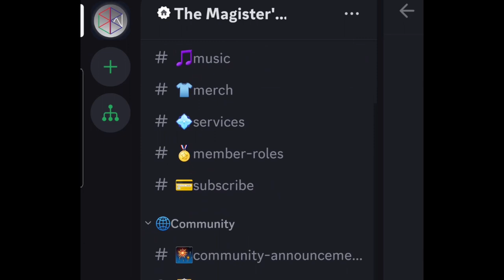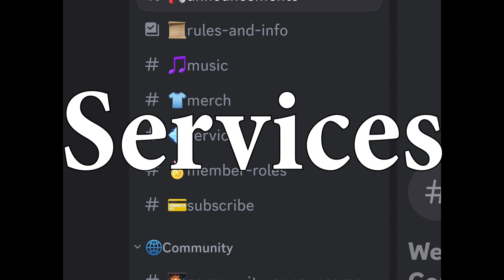7 chakras, 7 sins, and 7 planes of existence - Esoteric Knowledge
Oblyron describes in his spiritual teachings how love is either the sin of pride, or the love of the infinite. He also talks about the other planes of existence, including cosmic law, archetype, spirit, animals, plants and the earth in a poster he designed called 'the Universe is our Energetic Family.'